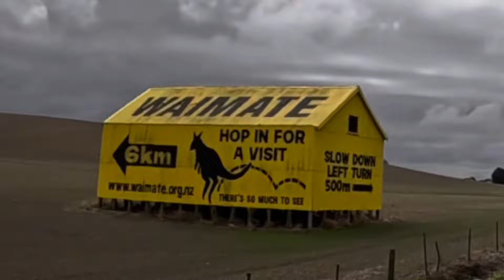Motorcycle Trip Home: Milton to Auckland New Zealand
We finished the TT2000 on the Sunday morning in Milton.  This motorcycle trip captures Marty, Glenn and I riding back to Blenheim - and then me carrying on home to Auckland.

A highlight was the road from Culverdon across to Cheviot.

Much fun as always. This video completed the set of 5 videos from the Wedy afternoon to following Tuesday - and almost 4,500kms in total.

The Yamaha Super Tenere never missed a beat.